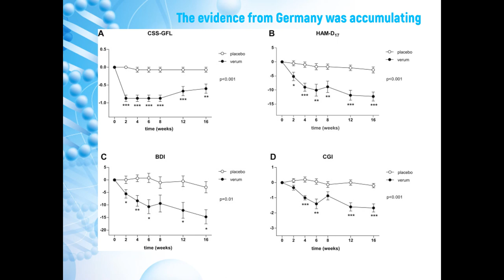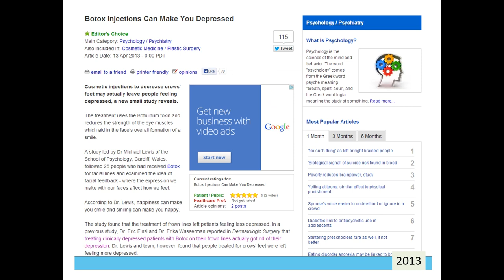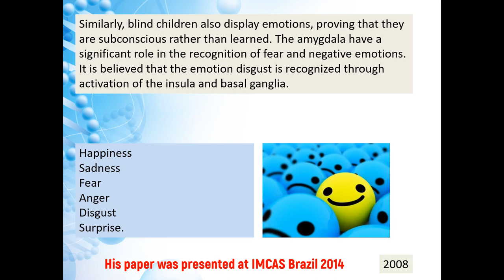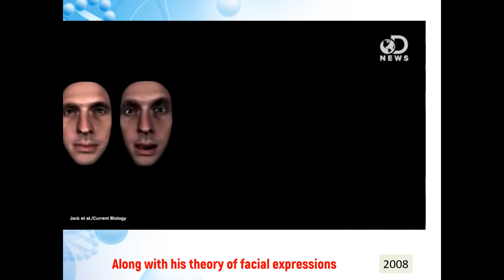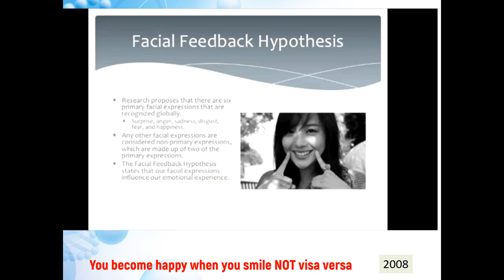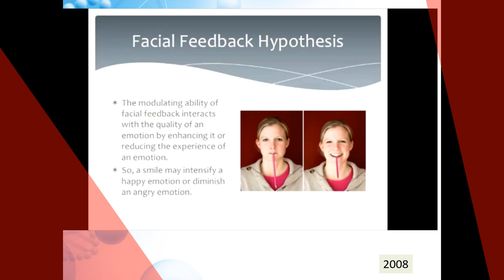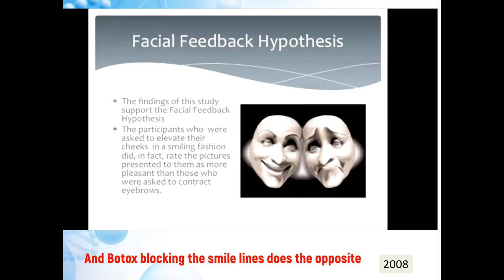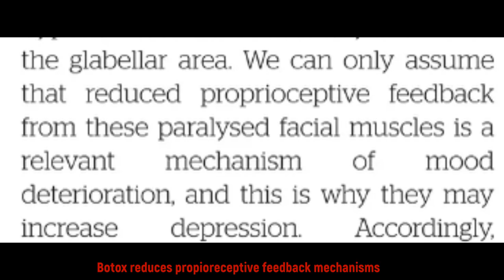Patrick Treacy lectures at IMCAS Brazil (2014) on the effect of 'Botox on the Brain'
Discovering Botox's Brain ImpactDr. Patrick Treacy

Dr. Patrick Treacy's lecture or paper on "The Botox Paradox" focuses on the intriguing relationship between Botox (Botulinum toxin) use, facial feedback theory, and its effects on depression, including references to Charles Darwin's work.

Key Points of Dr. Patrick Treacy's Work:
The Botox Paradox: This concept explores the use of Botox, commonly known for its cosmetic applications in reducing wrinkles, and its potential therapeutic effects on depression.

Facial Feedback Theory: This theory, which has roots in the work of Charles Darwin, suggests a connection between facial expressions and emotions. It posits that facial movements can influence emotional experiences. For example, smiling can make a person feel happier.

Botox and Depression: Dr. Treacy discusses the idea that by paralyzing certain facial muscles with Botox, particularly those involved in frowning or expressing negative emotions, there could be a reduction in negative emotional feedback to the brain. This might lead to an improvement in mood and a decrease in symptoms of depression.

Darwin's Contribution: Charles Darwin theorized about the mutual interaction between emotions and facial muscle activity. Dr. Treacy's work builds upon this foundational idea by linking it to modern practices like Botox injections.

Research and Evidence: The paper or lecture likely delves into the existing research on the subject, examining the evidence for and against the effectiveness of Botox as a treatment for depression.

Mechanism of Mood Improvement: One proposed mechanism is the reduced proprioceptive feedback from paralyzed facial muscles, which could be a significant factor in mood improvement following Botox treatment.
Darwin and the Botox Paradox: This article discusses the link between Darwin's theories, facial feedback, and the mood-improving effects of Botox.

THE 'BOTOX PARADOX': | PDF (Slideshare, 19 Aug 2014): Dr. Treacy considers the evidence for using botulinum toxin as a therapy for depression and explores the underlying mechanisms.

The 'BOTOX paradox': is it effective for depression?: This piece discusses the effectiveness of Botox for depression